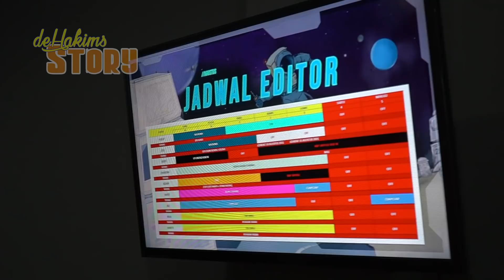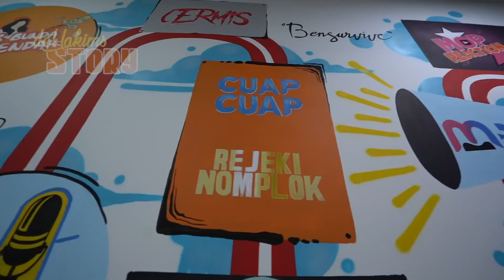BONGKAR RAHASIA DAPUR MOP NYA RUBEN ONSU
Gue sengaja datang ke kantor Ruben Onsu alias MOP Channel gaes..
Kita bongkar, apa saja isinya..
ada berapa karyawannya,
Pokoknya semuanya gaes...

Cekidot yaa..